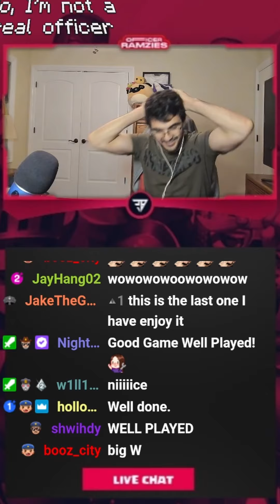This Was Close!